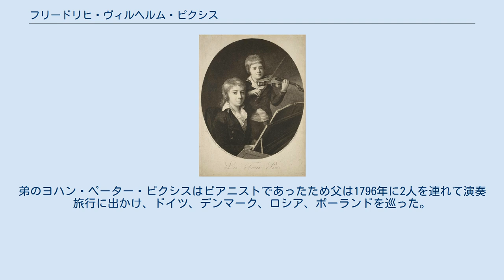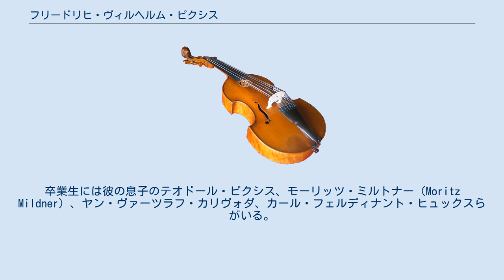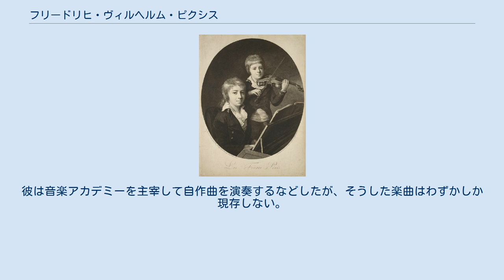フリードリヒ・ヴィルヘルム・ピクシス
フリードリヒ・ヴィルヘルム・ピクシス（Friedrich Wilhelm Pixis, 1785年3月12日 - 1842年10月20日）は、ドイツのヴァイオリニスト、作曲家。
 ピクシスはマンハイムに生まれた。
父のフリードリヒ・ヴィルヘルム・ピクシス（1755年-1805年）は同地の教師、オルガニストであった。
ピクシスははじめ父から手ほどきを受け、その後ハインリヒ・リッター（Heinrich Ritter）とイグナーツ・フレンツルに師事した。
数年の修業期間の後、彼は公開演奏会を行った。
弟のヨハン・ペーター・ピクシスはピアニストであったため父は1796年に2人を連れて演奏旅行に出かけ、ドイツ、デンマーク、ロシア、ポーランドを巡った。
 1798年の3月から5月には、ピクシス兄弟はハンブルクで演奏会を開いている。
この際ピクシスは、3月からハンブルクとシェーネフェルトを放浪していたヴァイオリニストのジョヴァンニ・バッティスタ・ヴィオッティの目に留まり、1798年の夏の夏の間を父と共にシェーネフェルトに滞在してヴィオッティのレッスンを無料で受けられることになった。
この特訓を終えた同年10月6日には、ピクシス兄弟はハンブルクのフランス劇場で再び演奏会を催している。
1804年から1806年の間、ピクシスはマンハイムの管弦楽団でヴァイオリン奏者を務めた。
父はウィーンへと居を移した。
ピクシス兄弟は1805年の秋にヨハン・ゲオルク・アルブレヒツベルガーに作曲の指導を受けている。
1806年から1807年には2人はプラハで演奏会を行い、1807年10月にはライプツィヒでゲヴァントハウスの舞台に上っている。
 1811年、ピクシスは設立間もないプラハ音楽院のヴァイオリンの教授として迎え入れられた。
その後、彼は劇場の管弦楽団及び音楽家協会の運営にも携わっており、プラハの音楽水準の向上に貢献した。
彼はプラハ・ヴァイオリン学校の創設者とされている。
卒業生には彼の息子のテオドール・ピクシス、モーリッツ・ミルトナー（Moritz Mildner）、ヤン・ヴァーツラフ・カリヴォダ、カール・フェルディナント・ヒュックスらがいる。
ピクシスはボヘミア軍の大佐であったアルベルト・フォン・ノスティッツ＝リーネック伯爵のために、定期的な室内楽演奏会を催した。
ピクシス自身もヴァイオリニストとして四重奏に参加しており、彼の弦楽四重奏団は同時代の人々から最高の音楽的感興をもたらすものと称賛された。
彼は音楽アカデミーを主宰して自作曲を演奏するなどしたが、そうした楽曲はわずかしか現存しない。
ヴァイオリンと管弦楽のためのコンチェルティーノ ニ長調、協奏曲、序曲、変奏曲、弦楽四重奏曲 Op.1 ニ長調、ソナタなどがそれにあたる。
 注釈 出典